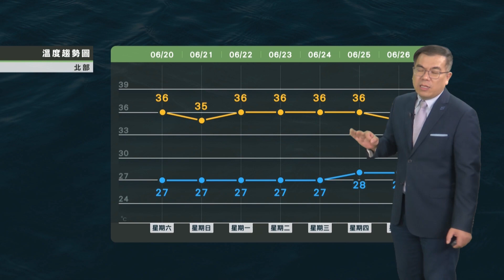2020/06/20 高壓略退水氣稍增 靠山區午後陣雨略增